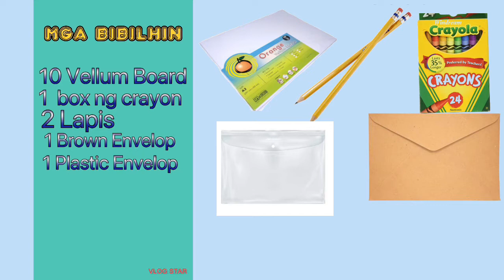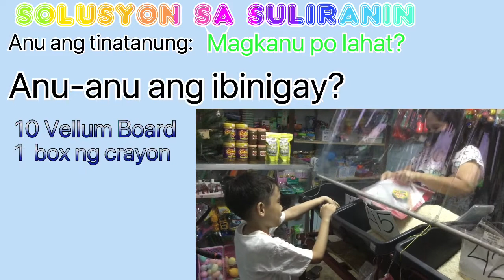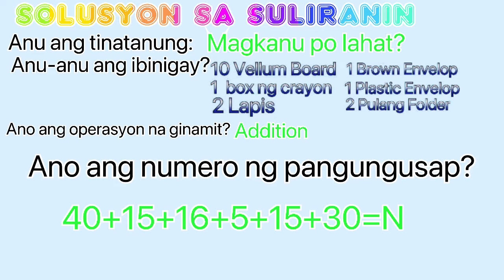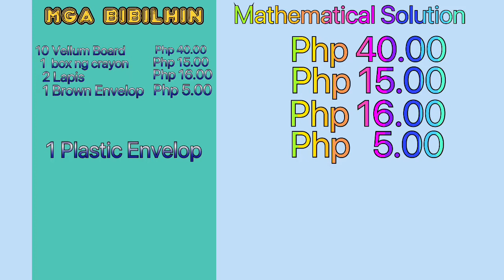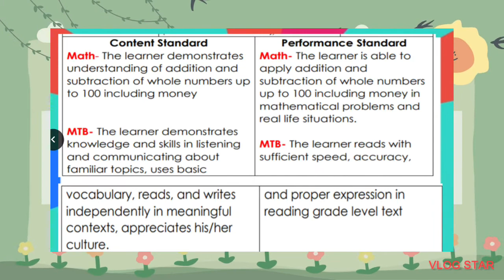Quarter 2. Performance Task #1 in Mathematics & Mother Tounge .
Paggamit ng panghalip panao. At pagbibigay ng solusyon sa suliranin sa mathematics.